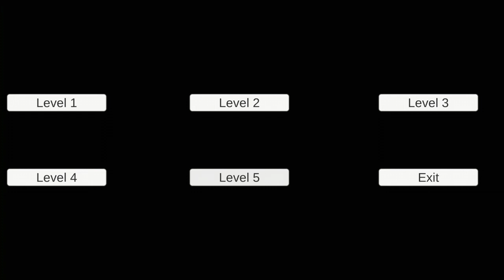Call Of Battlefield Zombie Mission 5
Call of Battlefield Zombies is calling you for the greatest task of humanity.

Soldier wake up! Call of Battlefield Zombies is calling you for the greatest task of humanity.

Zombies invade the world and humanity is about to disappear. They are turning every human being into one of them. It is a world slaughter! Are you ready or will you let humanity disappear from the face of the earth? Up soldier you have received the call from the battlefield!

In each level you will have to collect the weapons and ammunition, scattered by the mapping, to be able to face the waves of zombies that will try to eat you.

More than 20 different zombies.
Huge waves of enemies to defeat.
Different weapons, from a knife to the best of machine guns.
Support for joysticks.

Game mode for the touch screen:

Slide your finger on the left side of the screen to move.
Slide your finger on the right side of the screen to rotate the camera to right, left, down and up.
Slide the Reload button to the right or left to change the weapon. Press to recharge.
Press the Action button, when a hand appears on an object, to pick it up.

Download the game completely free.